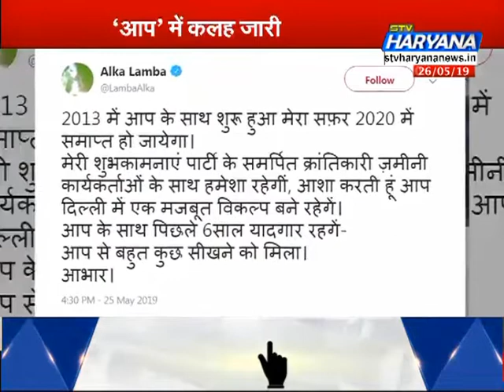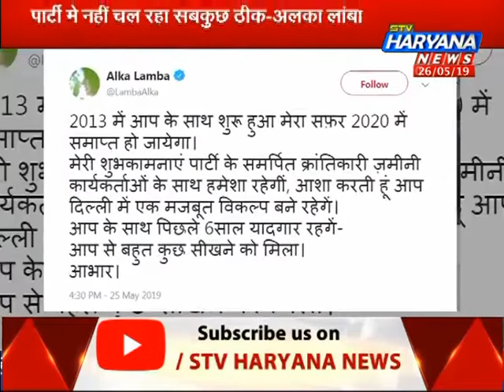‘आप’ में कलह जारी..पार्टी से नाराज अलका लांबा ने वीडियो जारी कर किया बड़ा खुलासा || STV Haryana News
आम आदमी पार्टी से नाराज चल रहीं चांदनी चौकी से विधायक अलका लांबा एक बार फिर चर्चा में हैं. अलका लांबा का एक वीडियो वायरल हो रहा है..जिसमें वो कहती नजर आ रही हैं कि. पार्टी में सबकुछ ठीक नहीं है... पार्टी वर्करों को सवाल पूछने का भी हक नहीं है..